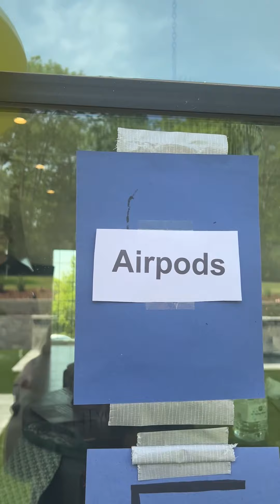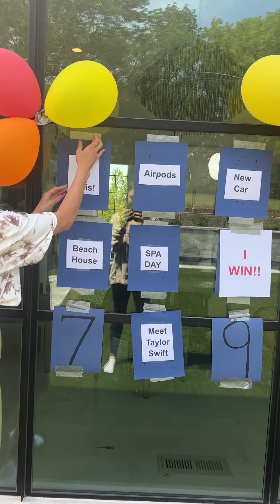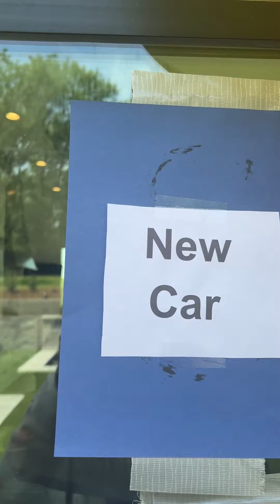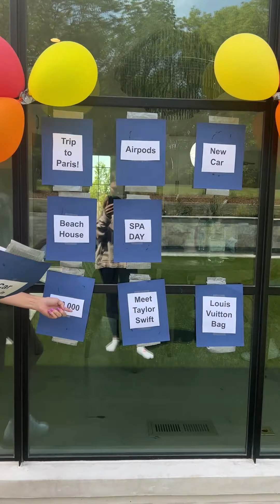Her boyfriend told her she could win anything!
Entertainer Launchpad is a group of creators making content on the daily for viewers just like you!